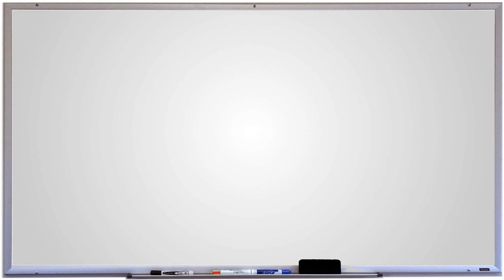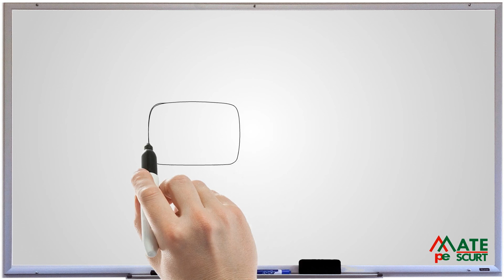Poligon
Video-lectie care prezinta notiuni introductive despre poligon.